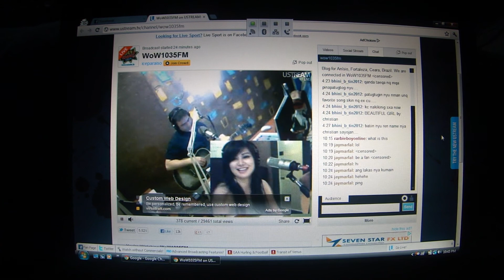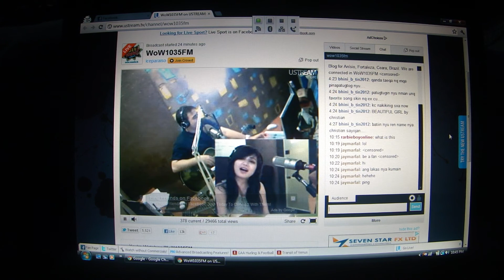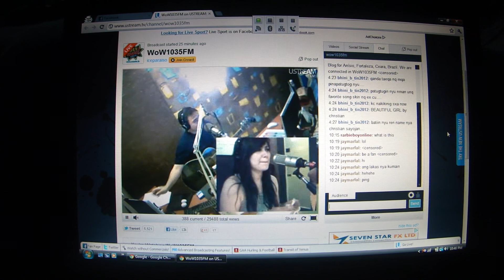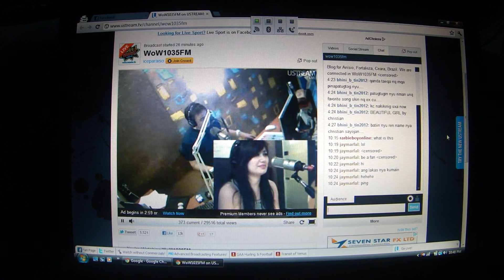Xtra Xervice-Basta't Kasama kita, I wish i was making love to you(Cover)- Lei Miserable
Live @103.5 WowFm Studios! Together with DJ Dehins Trillo, Dj Boy Dale and Francine Prieto June 6.2012